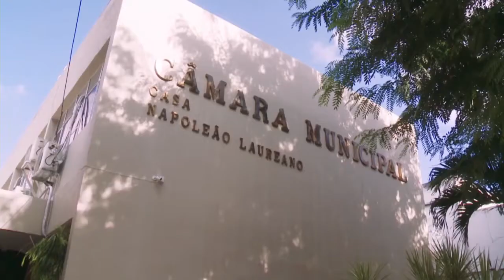COVID-19: Como o início da pandemia afetou a CMJP 18 03 2020